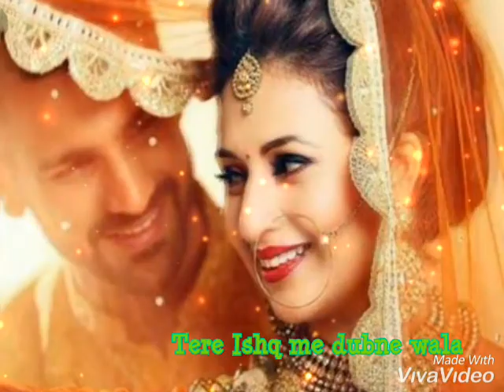Tere liye 💜💚💙Sab ko 🌹🌹mai aaj 💜💛💚💕💕 dilbar chhod 🌹💕💕💜💛 ke aai 💙🌹💕 WhatsApp Status